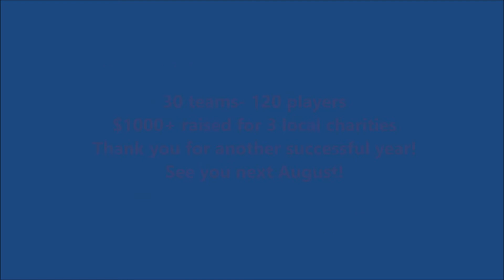4th Annual Wiffleball Tournament (GoPro)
The 4th Annual Wiffleball Tournament was held in West Monroe, Louisiana on August 13, 2016. 30 teams- 120 players participated and helped raise $1000+ for 3 local charities. See you guys next August!

BIG thanks to John Aaron Green who helped me film this year!

Music: "My Songs Know What You Did In The Dark (Light Em Up)" by Fall Out Boy.